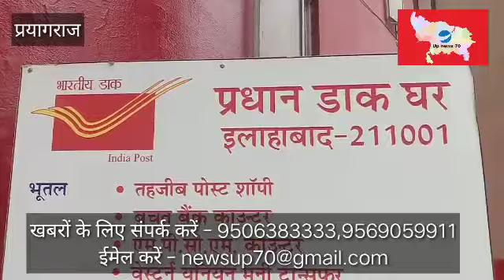# upnews 70 # story prayagraj,हम न सुधरेंगे, चाचा ई प्रयागराज है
प्रयागराज
उत्तर प्रदेश सरकार के कोराना या कोवीद-19के खिलाफ जो जंग छिड़ी हुई है इस जंग का सबसे बड़ा प्रभाव सरकारी दफ्तरों में ही देखने को मिल रहा है जहां एक ओर सोशल डिस्टेंसिंग और सोशल वैल्यूज की बात की जा रही है वहीं दूसरी ओर सरकारी दफ्तरों में ही सोशल डीसेंसी की धज्जिया भी उड़ाई जा रही हैं इसका ताजा मामला प्रयागराज के मुख्य डाकघर में देखने को मिलता है जहां परथर्मल स्कैनिंग कर तो लिया जा रहा है लेकिन सोशल डिस्टेंसिंग के नाम पर मजाक बनाया हुआ है लोग सर्किल तो दूर की बात आपस से इस कदर चिपके हुए हैं कि जैसे लोग किसी दान पुण्य की जगह में आए हुए हैं अभी गंगा दशहरा में गंगा घाटों में जिस तरीके से भीड़ थी और सरकारी अमला वहां पर नदारद था यह भी हास्य पद रहा अब अंदर जो नजारा देखने को मिला आश्चर्यचकित कर देने वाला है।डाक घर के अंदर कर्मचारियों की कमी की वजह से जहां एक ओर कई काउंटर खाली थे वहीं दूसरी ओर आने वाले लोगों की संख्या इतनी ज्यादा थी कि वह एक दूसरे पर चढ़े ही जा रहे थे बात चाहे कुछ भी हो लेकिन इस तरीके से सरकारी महकमों में सोशल डिस्पेंसिंग की धज्जियां उड़ ना अब एक आम बात सी होती जा रही है